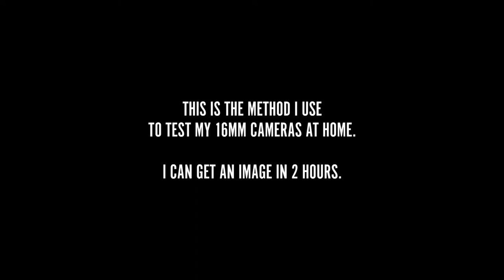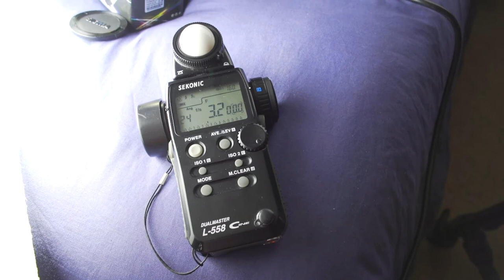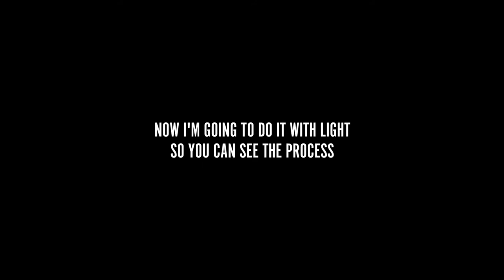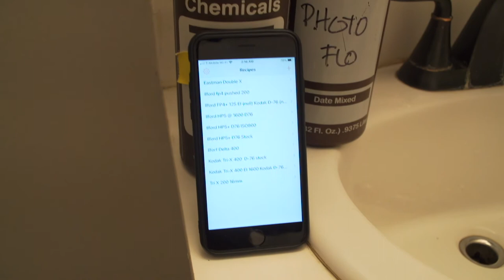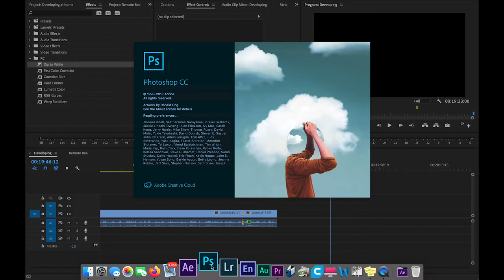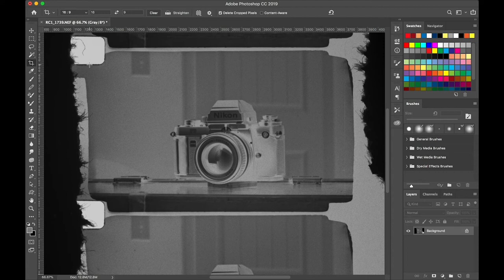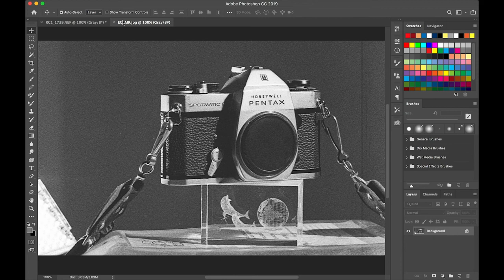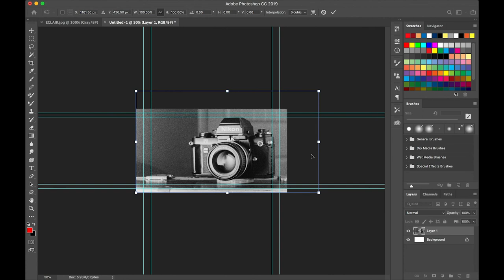Testing 16mm film cameras with black and white film.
16mm cameras can be tested using black and white film and process it at home or school. You don't have to spend a lot of money to test your camera and see how it behaves specially if you have to repeat the test. You just need to know hot to process B&W film and practice doing some things in total darkness.

0:00 Intro & explaining the concept
07:22 Setting the shot and shooting
13:10 Unloading the camera and loading the tank.
16:12 Processing the film
18:31 Digitizing the film with a DSLR
19:37 Editing the file in Photoshop
30:10 Conclusion